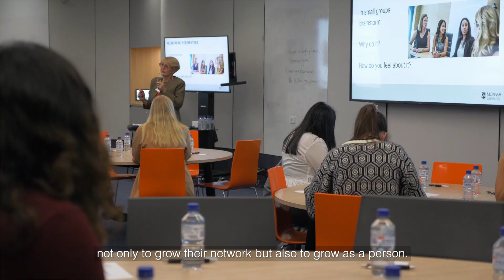Women in Technology Alumni Mentoring | The power of networking - Monash University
The Women in Technology Alumni Mentoring program supports women and non-binary IT students studying at Monash in developing their personal and professional goals. Eligible students from second-year and above are paired with an experienced alumni or industry mentor from the IT field.